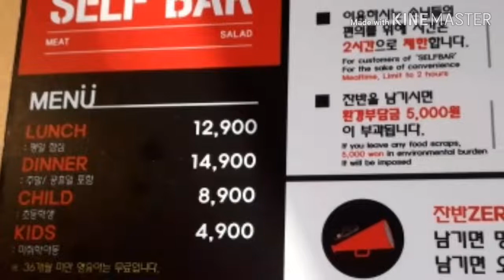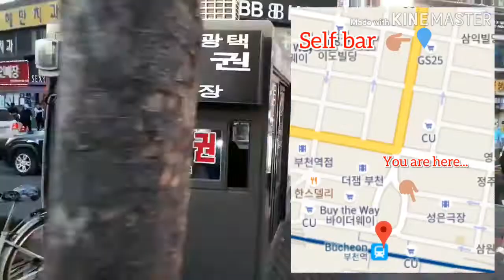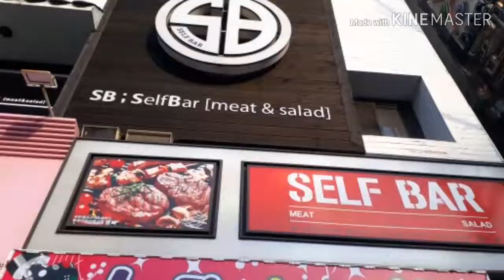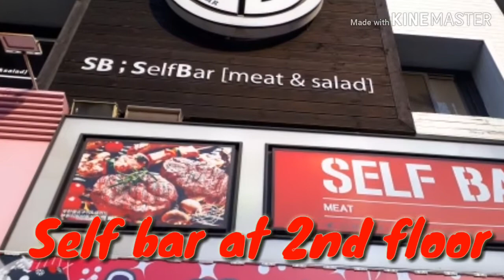UNLI BUFFET SA KOREA | SUGOD NA!!!